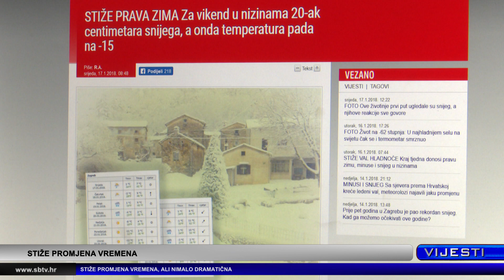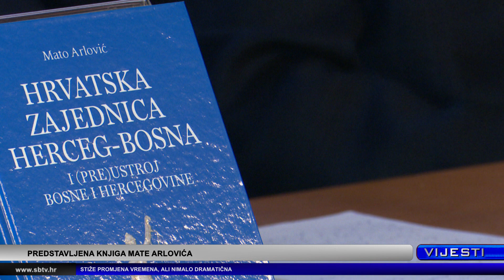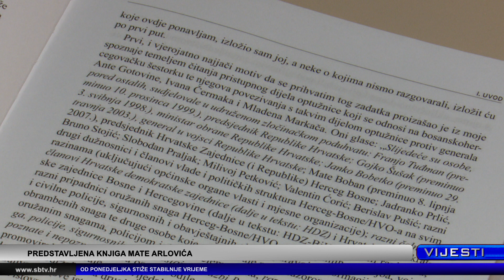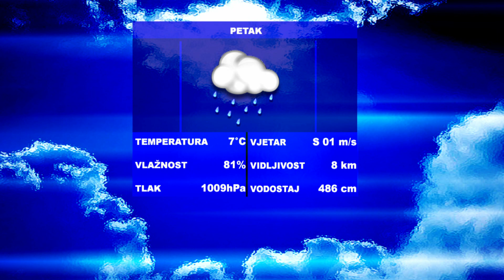SBTV - Vijesti u 12:30 - 19.01.2018.